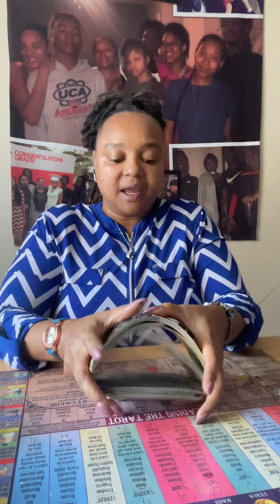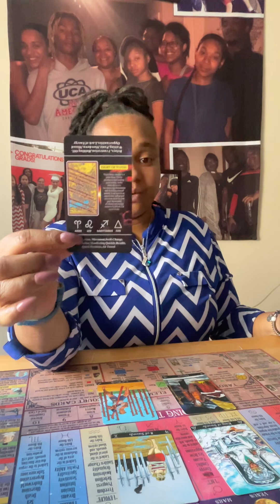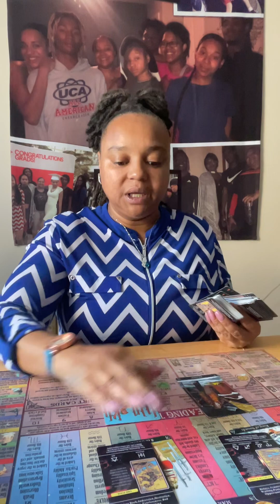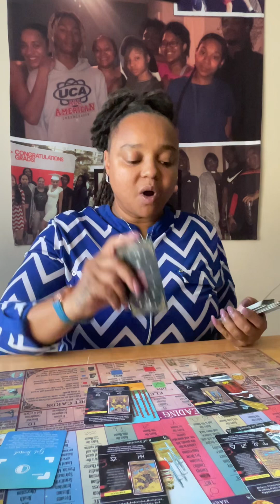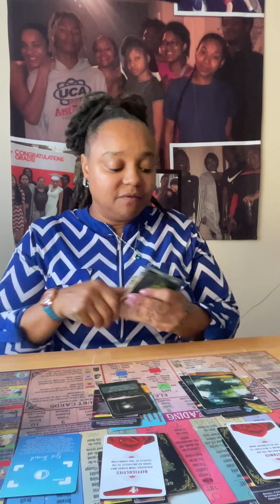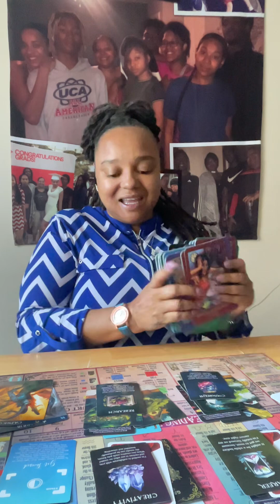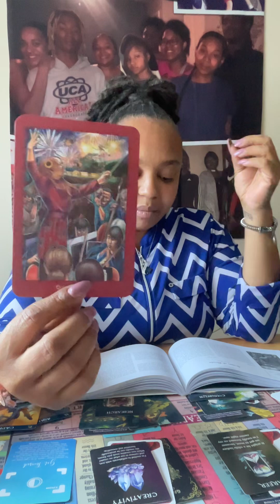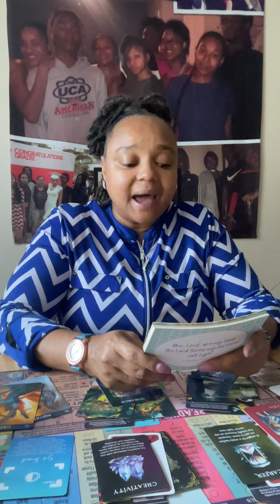Aries jealousy bcuz of ur divine energy U psychic?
I Absolutely love you. I am Shannon. I love and appreciate all of you.

Read: 25$ reading for 30 minutes, $15  for 20mins & $5 for 1 card pull. $10 for 1 money& 1 love card.